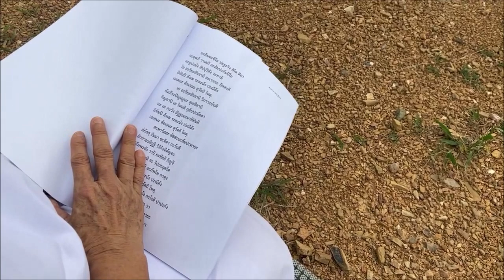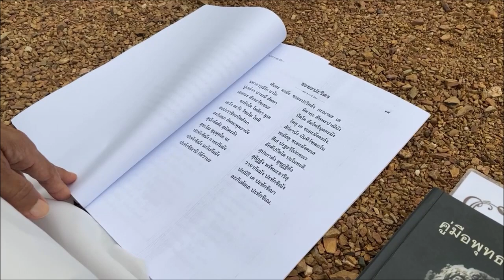ร่วมสวดมนต์เจริญพระพุทธมนต์ ณ หุบเขาโพธิสัตว์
ร่วมสวดมนต์ เจริญพระพุทธมนต์เพื่อความเป็นสิริมงคลกับเพื่อสร้างขวัญและกำลังใจในสถานการณ์การแพร่ระบาดของโรคไวรัสโคโรน่า-2019 (โควิด-19)
โดยท่านแม่ชีศันสนีย์ เสถียรสุต พร้อมคณะพุทธสาวิกา ณ หุบเขาโพธิสัตว์ อ.แก่งกระจาน จ.เพชรบุรี